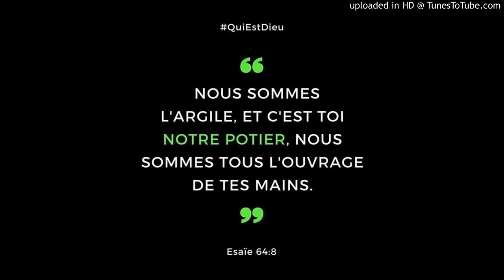JEAN Rene Charles Profitez le temps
Ils lui adressèrent un rapport ainsi conçu: Au roi Darius, salut!

8 Que le roi sache que nous sommes allés dans la province de Juda, à la maison du grand Dieu. Elle se construit en pierres de taille, et le bois se pose dans les murs; le travail marche rapidement et réussit entre leurs mains.

9 Nous avons interrogé les anciens, et nous leur avons ainsi parlé: Qui vous a donné l`autorisation de bâtir cette maison et de relever ces murs?

10 Nous leur avons aussi demandé leurs noms pour te les faire connaître, et nous avons mis par écrit les noms des hommes qui sont à leur tête.

11 Voici la réponse qu`ils nous ont faite: Nous sommes les serviteurs du Dieu des cieux et de la terre, et nous rebâtissons la maison qui avait été construite il y a bien des années; un grand roi d`Israël l`avait bâtie et achevée.

12 Mais après que nos pères eurent irrité le Dieu des cieux, il les livra entre les mains de Nebucadnetsar, roi de Babylone, le Chaldéen, qui détruisit cette maison et emmena le peuple captif à Babylone.

pasteur jean rene charles,